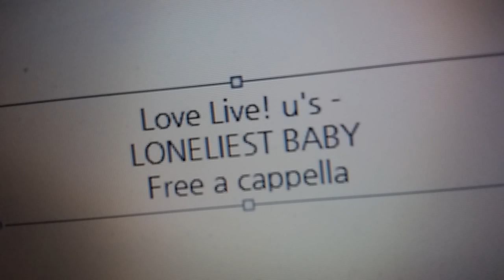ラブライブ! µ's - LONELIEST BABY Free a cappella フリーアカペラ